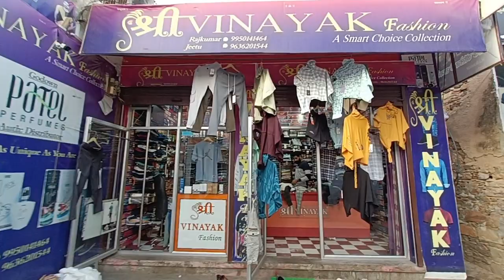Branded Jeans Shirt For Men, Garment Shop in Chomu, Branded Garments Cheap Price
अब आपके चोमू शहर में मिलेंगे अच्छी क्वालिटी के कपड़े ! Shree Vinayak Fashion Chomu

Shree Vinayak Fashion Chomu यहां मिलते हैं अच्छी क्वालिटी के कपड़े और अच्छी रेट पर ! Best Garment Shop in Chomu

श्री विनायक कलेक्शन चौमू shree vinayak collection chomu
श्री विनायक फैशन कलेक्शन चौमू shree vinayak Fashion collection chomu
श्री विनायक गारमेंट्स कलेक्शन चौमू shree vinayak Garment collection chomu
चोमू की प्रसिद्ध कपड़ों की दुकान  Chomu's famous clothing store
चोमू स्पेशल गारमेंट शॉप
चोमू अच्छी क्वालिटी के कपड़ों की दुकान
चोमू जयपुर कपड़ों की दुकान
चोमू कपड़ों की दुकान
पजामा टीशर्ट की दुकान
जींस टीशर्ट की दुकान
चोमू में यहां मिलते हैं अच्छे पजामे टीशर्ट
चोमू में यहां मिलते हैं अच्छे जींस
चोमू में यहां मिलते हैं अच्छे क्वालिटी के कपड़े

Chomu special garments shop
special garments shop in Chomu
Shri Vinayak garments shop chomu
Vinayak fashion Chomu

आप अपने बिजनेस का प्रमोशन वीडियो बनवाने के लिए contact करें,

Note:- This Video is Non Promotional and Created to Provide Knowledge about Market and prices for beginners. Channel is not responsible for any kind of loss or profit in any business model.You should Must research yourself before starting any type of Business.This Video is only for market knowledge !!